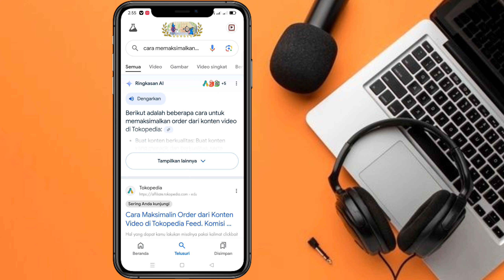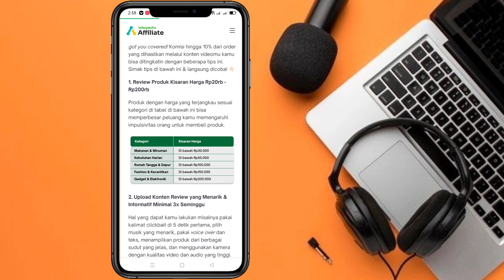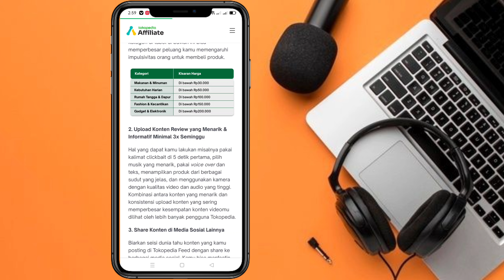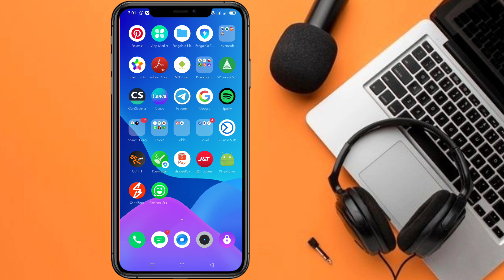Cara Meningkatkan Orderan di Tokopedia Melalui Konten Video Feed